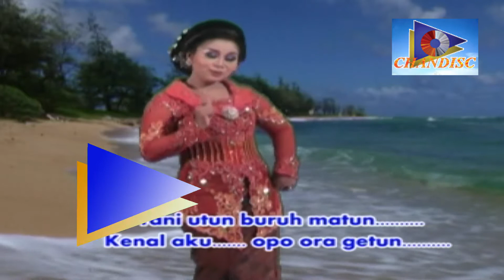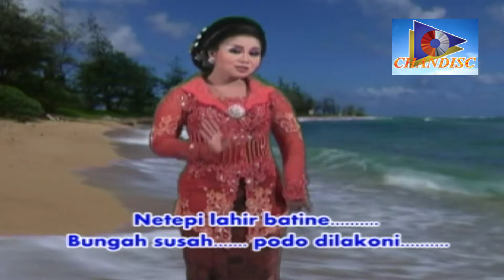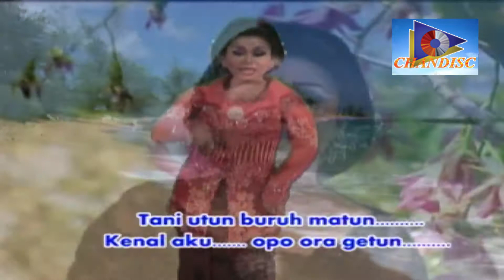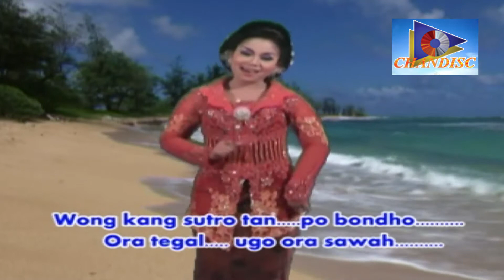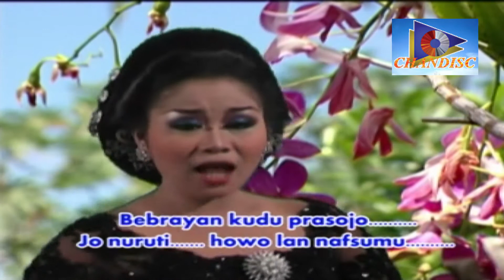PRAWAN GUNUNG - karawitan suwari adhi laras - Jombang